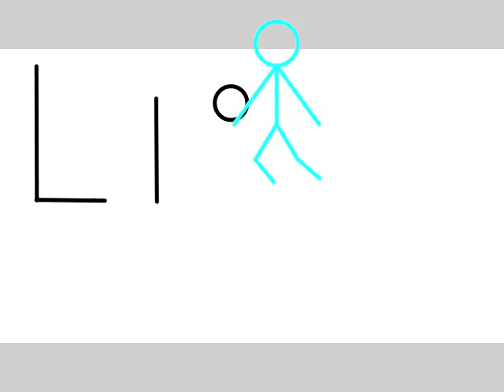the special fight